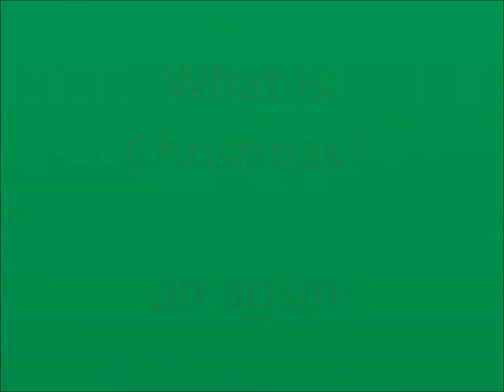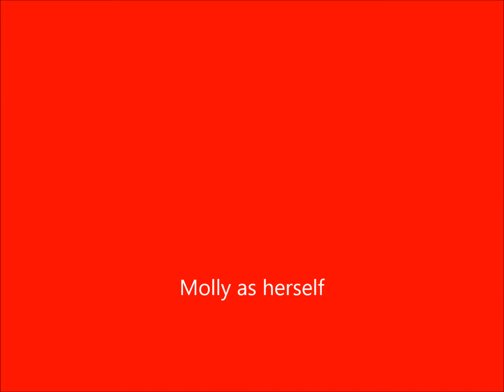What is Christmas? an agsm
sorry that i havent uploaded any stopmotions . This stopmotion took me 1 week to edit and I am soo proud of myself that I got it uploaded! Here by me it is still 2013 . This is my contest entry for Lainiehollanstudios . She is hosting an amazing contest so go check it out!  Happy New Year and Merry Christmas :)